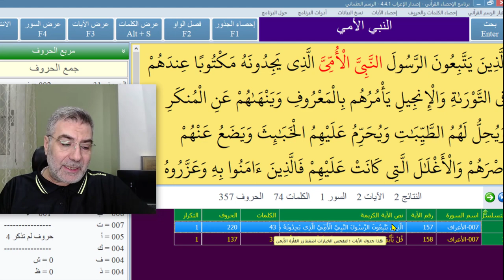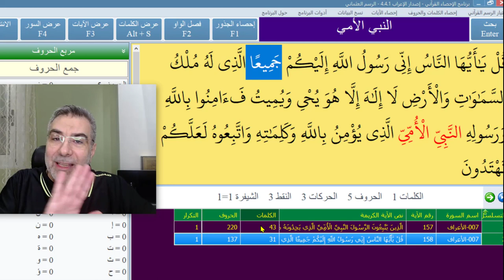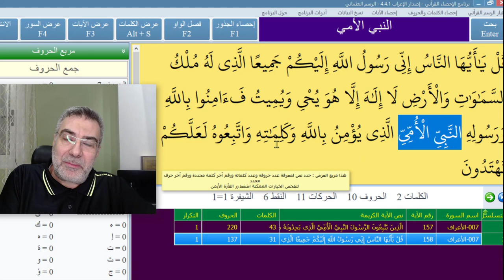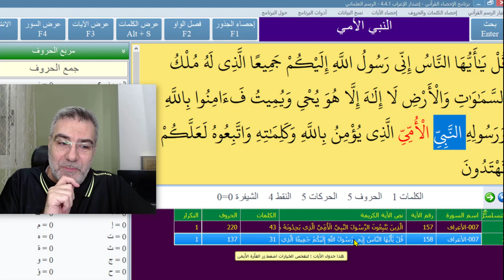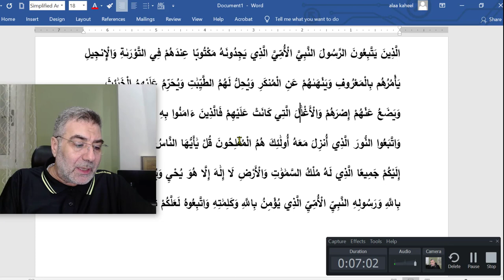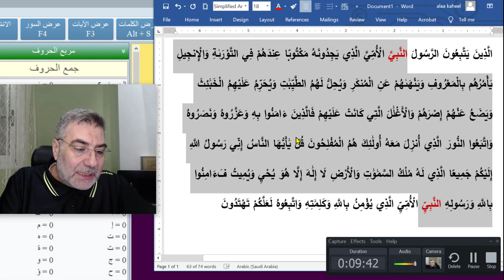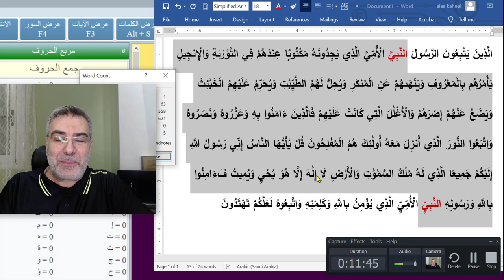سر تكرار "النبي الأمي" ومعجزة العدد 63 عمر النبي الكريم